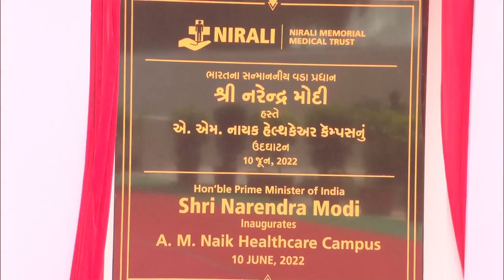PM Modi at inauguration of A.M. Naik Healthcare Complex in Navsari